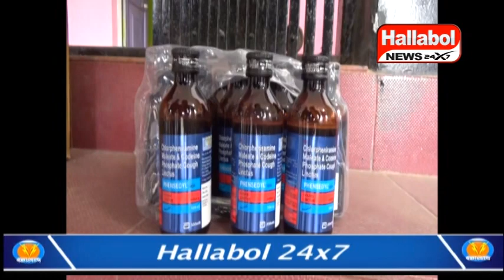চুরাইবাড়ি থানার হাতে আটক এক কোটি টাকার ফেন্সিডিল